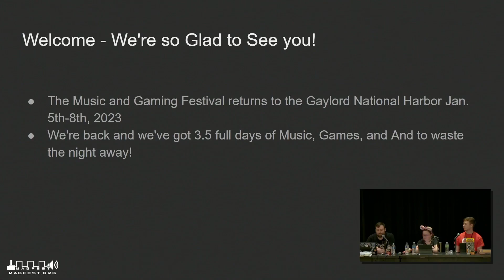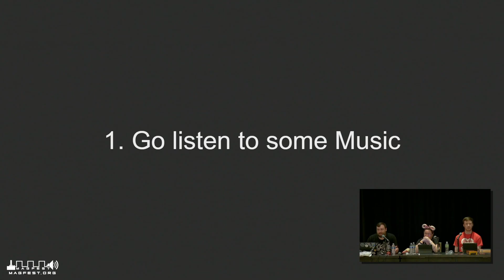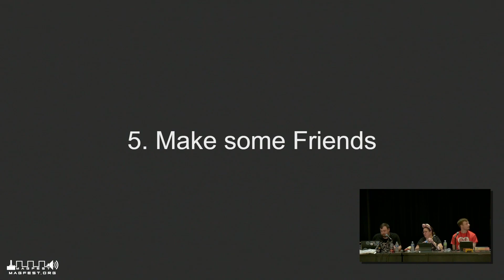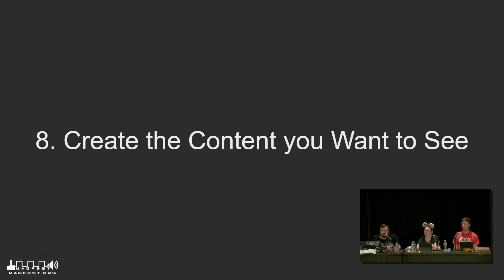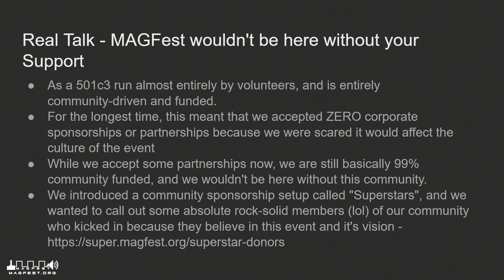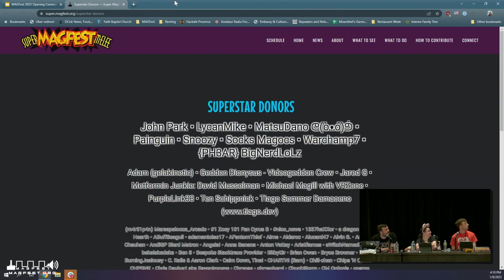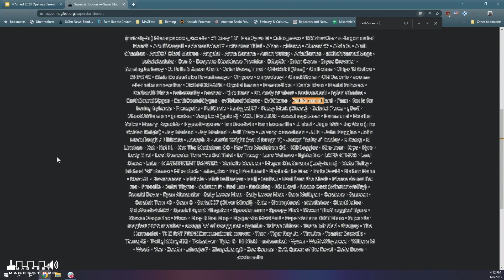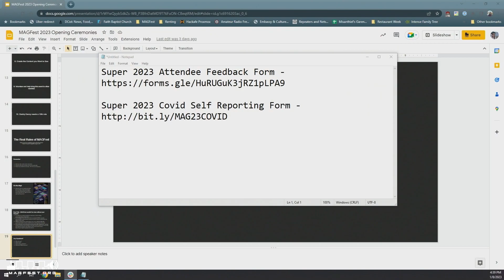MAGFest 2023: Closing Ceremonies and Feedback